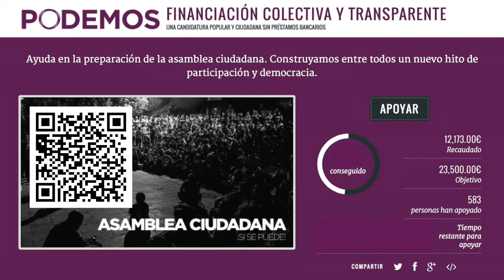Teresa Rodriguez (PODEMOS) denounces EU passivity in the Israel-Palestina conflict Download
European Parliament, July 2014